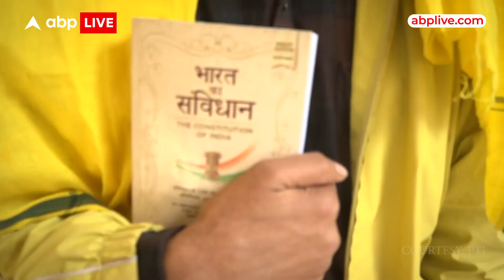MP Elections: BAP के इकलौते विधायक बाइक से विधानसभा पहुंचे, कार से ना आने पर कही ये बात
मध्य प्रदेश के रतलाम जिले की सैलाना सीट से भारत आदिवासी पार्टी के नवनिर्वाचित विधायक कमलेश्वर डोडियार बाइक पर सवार होकर भोपाल में विधानसभा कार्यालय पहुंचे।

बाइक पर 350 किलोमीटर की दूरी तय करने के बाद, डोडियार ने कहा कि वे लंबे समय से दोपहिया वाहनों पर यात्रा कर रहे हैं क्योंकि वे कार नहीं खरीद सकते हैं।